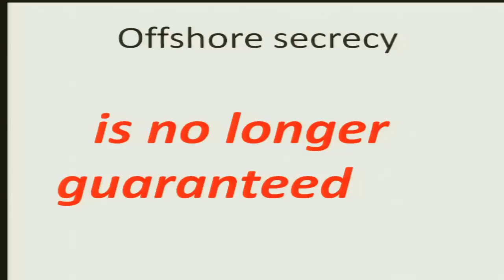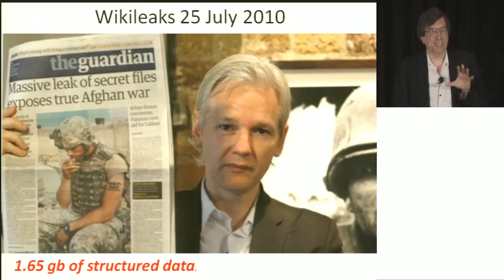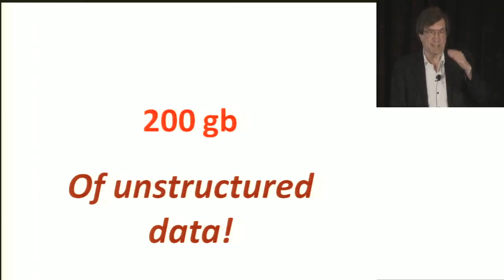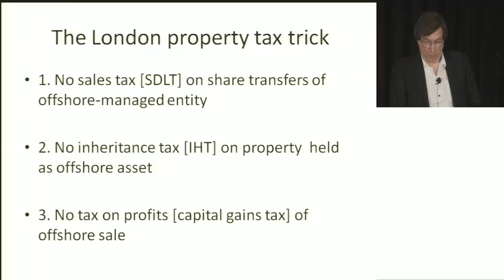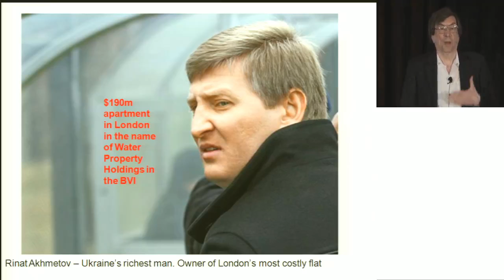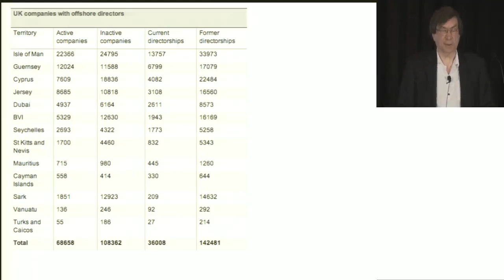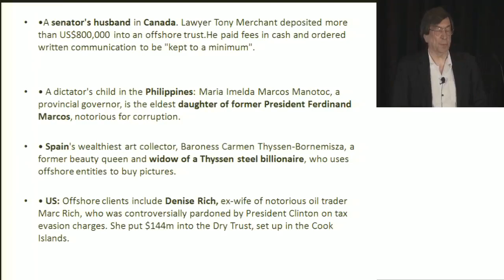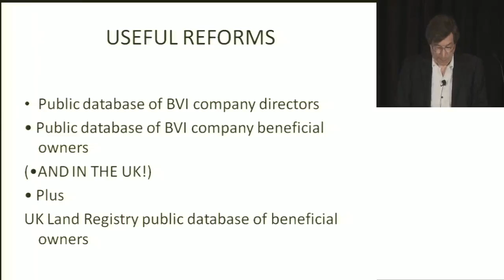Inside the Investigation Into OFCs by The ICIJ and The Guardian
The offshore financial world has been rocked over the last few days by the publication of news stories around the world arising from confidential information on a 260 gigabyte hard drive that was leaked to the International Consortium of Investigative Journalists.

The ICIJ and collaborating news organizations sifted through what the ICIJ described as "a trove of 2.5 million secret files" that, among other things, contained the names of thousands of previously-anonymous offshore account holders and details of offshore firms that provided services to them.

As Investigations Executive Editor of The Guardian, David Leigh has played a leading role in the newspaper's ongoing investigation into offshore financial centers, including shell companies, nominee directors, tax avoidance schemes, and illegal activity. In this session, David will discuss the investigation and its findings.

SPEAKERS
David Leigh
Former Investigations Editor, The Guardian (London)

May 07, 2013 from 4:30 PM - 5:15 PM